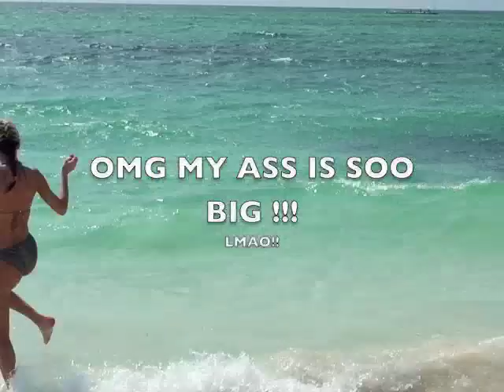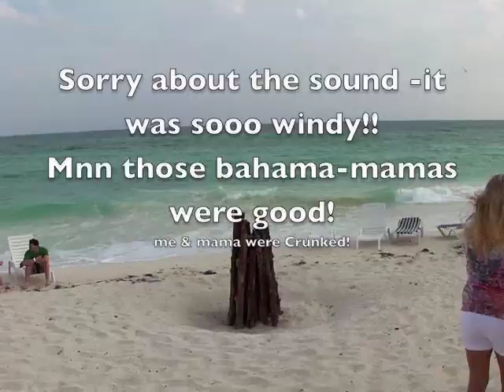Bahamas with mama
Vacation in 2011with mom to freeport,bahamas